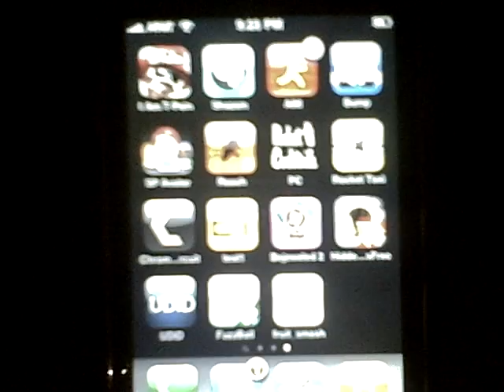Fruit Smash Organic in development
Example of one aspect of game play.